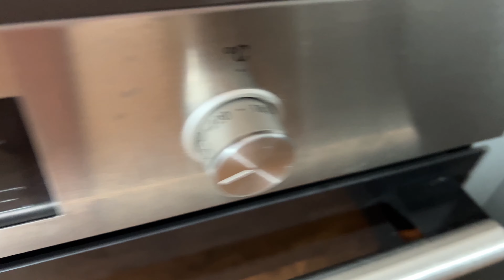So backe ich Blätterteig fast jeden Tag! Ein einfaches und leckeres Rezept für jeden!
AUFMERKSAMKEIT !! Wir haben Untertitel in verschiedenen Sprachen, damit jeder unsere Videos genießen kann. Egal, ob du Deutsch, Englisch, Spanisch, Französisch, oder eine andere Sprache sprichst - wir haben dich abgedeckt!

Was brauchen Sie:
-Blätterteig
-Ei
-Pesto